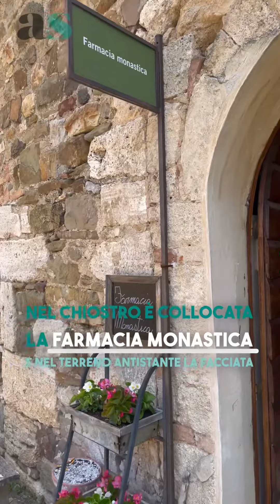Abbazia di Sant’Antimo a Montalcino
La fondazione dell'Abbazia Imperiale di Sant'Antimo è tradizionalmente attribuita a Carlo Magno, anche se la prima attestazione risale all'anno
814 in un diploma dell'Imperatore Ludovico il Pio. Nel corso del IX secolo l'abbazia, grazie ai privilegi imperiali e all'acquisizione delle reliquie di Sant'Antimo, consolidò il suo prestigio e, nell'XI secolo, per la vicinanza alla Via Francigena, si trovò inserita nel sistema dei grandi itinerari di pellegrinaggio europei. L'attività di assistenza e cura dei pellegrini fece moltiplicare le donazioni a favore dell'Abbazia che divenne una delle più potenti fondazioni monastiche della Toscana.

La ricca elargizione all'abbazia da parte del conte Bernardo degli Ardengheschi permise, a partire dal 1118, l'edificazione della nuova chiesa abbaziale, in sostituzione di quella più antica, la cosiddetta Cappella Carolingia. II
nuovo edificio risente di una marcata impronta francese mediata dalla tradizione architettonica locale, influenzata dalla cultura artistica lombarda.
Lo schema basilicale, a tre navate con deambulatorio e cappelle radia-
li, richiama le chiese di pellegrinaggio di matrice francese, come anche lo slancio ascensionale della navata centrale e la decorazione plastica di eccezionale qualità, come il capitello con Daniele nella fossa dei leoni attribuito al Maestro di Cabestany. Di derivazione lombarda sono l'alternarsi di colonne è pilastri cruciformi, i capitelli del deambulatorio e il campanile.

Nel chiostro è collocata la Farmacia Monastica e nel terreno antistante la facciata è stato realizzato l'Orto di Santa
Ildegarda con alcune delle principali piante officinali della tradizione benedettina. Antimo.it